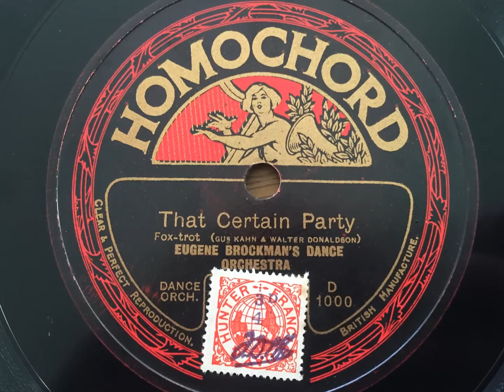That Certain Party - Eugene Brockman's Dance Orchestra (Bert Firman) - Homochord D 1000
A spirited rendition of this Gus Kahn and Walter Donaldson composition, recorded with the typical vigour of Bert Firman's records from around this time.

EUGENE BROCKMAN'S DANCE ORCHESTRA (BERT FIRMAN)

Hayes, Middlesex, Augusut 12, 1926